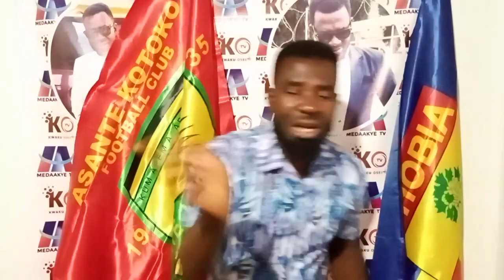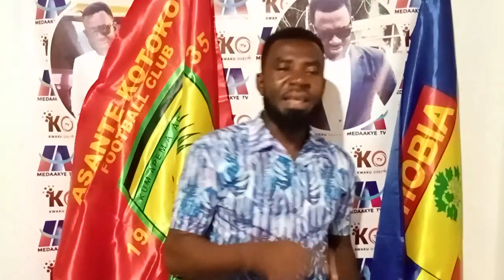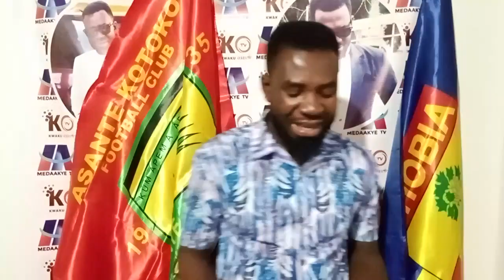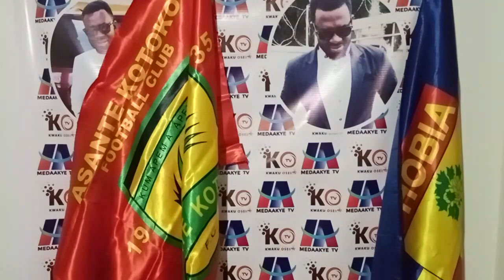OFFICIAL: ISAAC OPPONG TO..THIS NEW FOREIGN STRIKER JOIN HEARTS..AFRIYIE BE BOLD.. KOTOKO NCC CONGRE